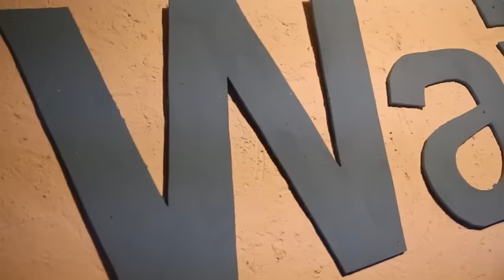WAIKIKI Agramunt @ (17/07/2015)